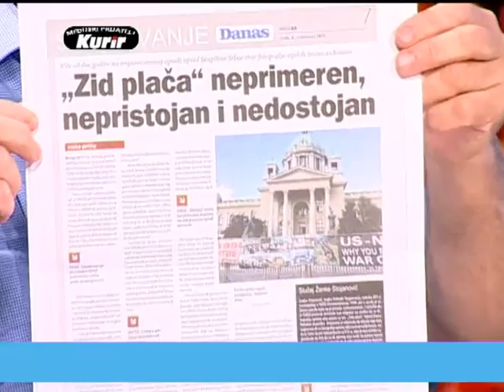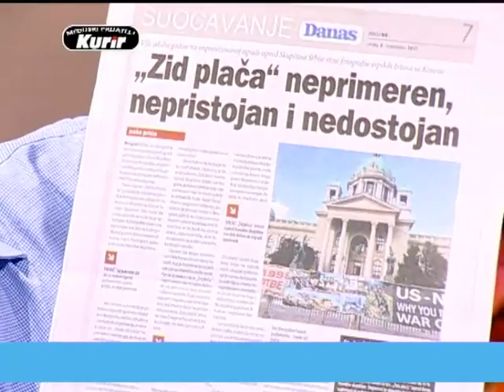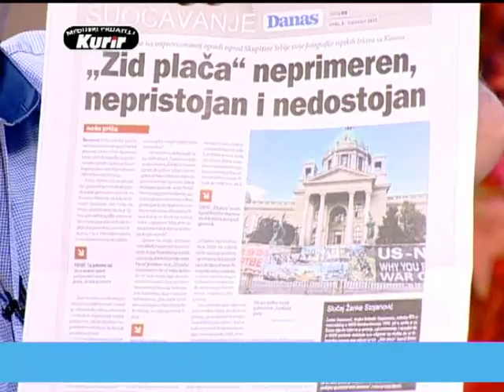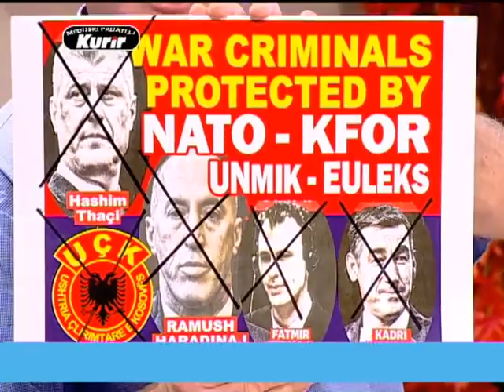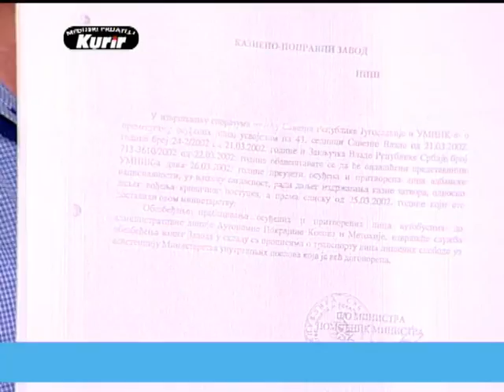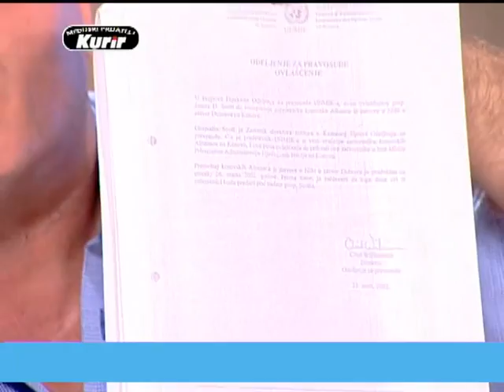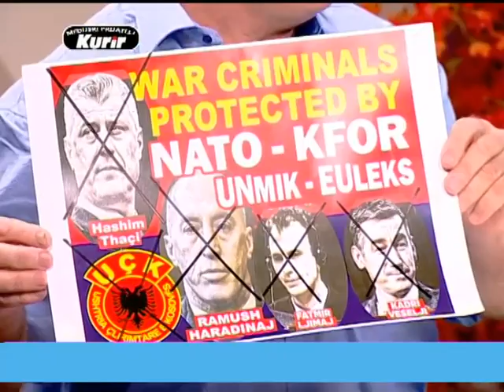2017 09 07 UJK 2 DEO SIMO SPASIĆ